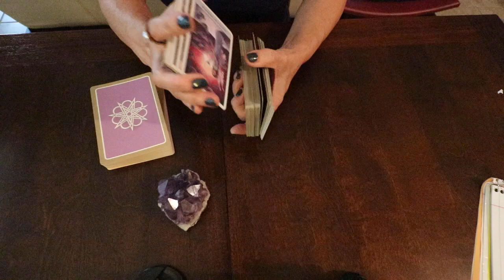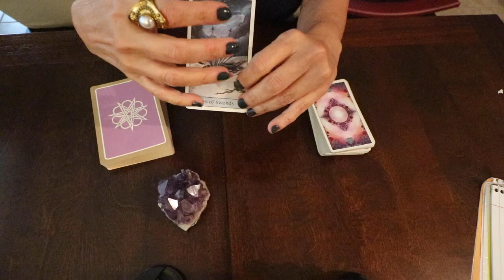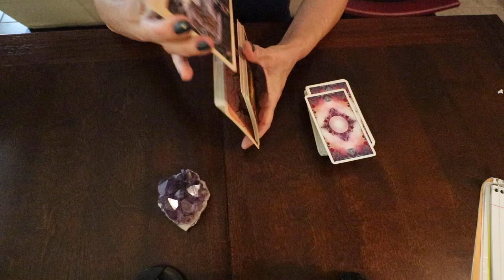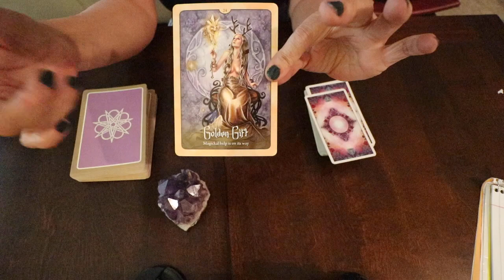TAROT EXPRESS, ARIES AGOSTO 2020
Recuerda que mis videos son de lectura general. Este video está destinado a fines de entretenimiento. Use su propio juicio al tomar cualquier decisión. ¡Diviértete y disfruta!Astrologia Tarot LecturadeCartas Agosto Oraculo Horoscopo Aries #2020